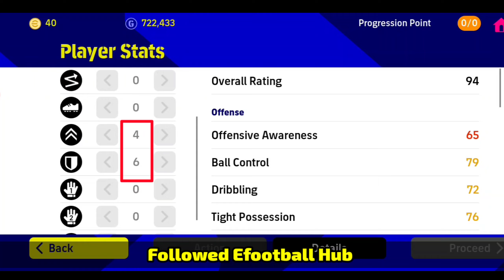Free 5 Star Nominating ✨|Which Player To Sign ? | eFootball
Welcome King 👑🙂

David Alaba efootball

Music 🎶

Why Do I ( Ncs )